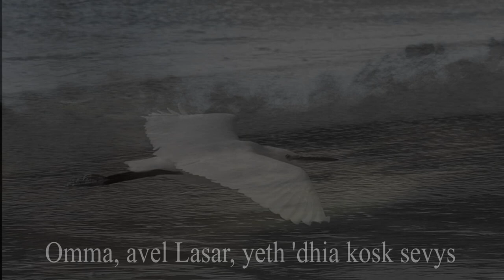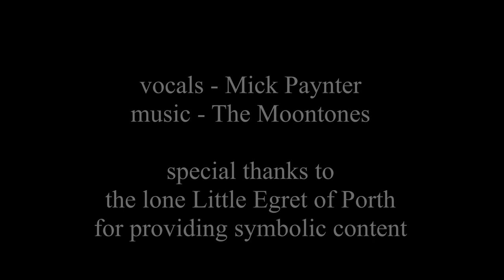Kernow bys Vykken - Mick Paynter & The Moontones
A translation into Kernewek of the following poem by Bob Devereux:

This was a Lazarus language, raised from sleep,
Discovered in a faded manuscript,
Recovered from an archive buried deep.
With craft and scholarship they salvaged it.

Some things were added of necessity.
The scoured a landscape for its wealth of names.
Found words in other texts, searched memory.
Their lexicon has grown. They can declaim.

Linguists breathed life into this wounded bird.
Now it can ride the thermals and be free.
They gave it voice and now that voice is heard.
It is a bastion of identity.

They took a language which had ceased to speak and
Nursed it back to health. Kernow Bys Vykken.